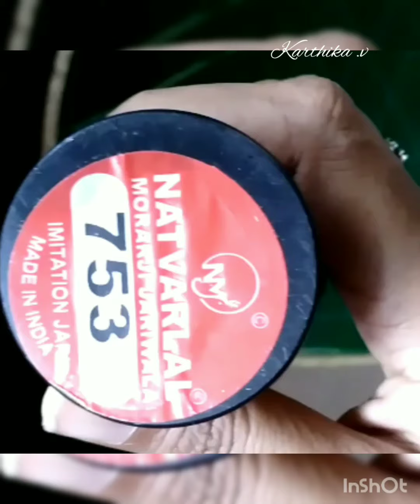simple sleeve design using aari needle